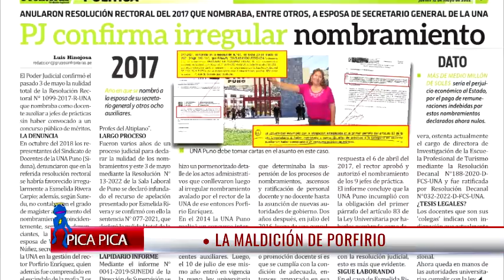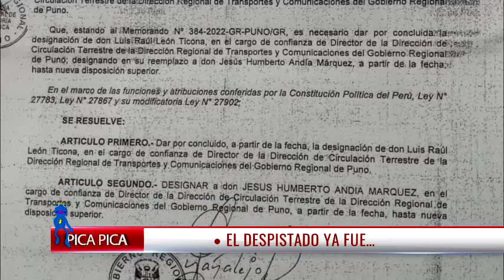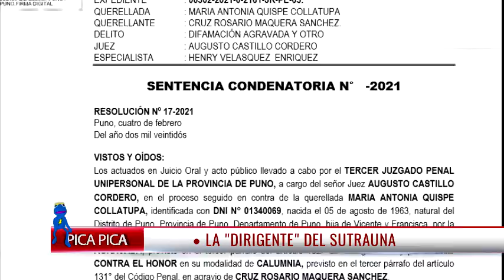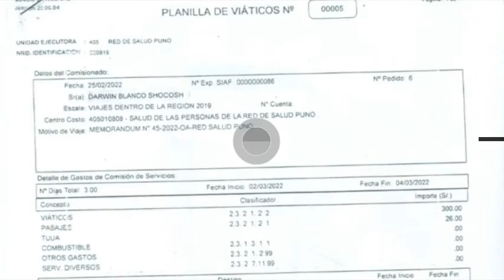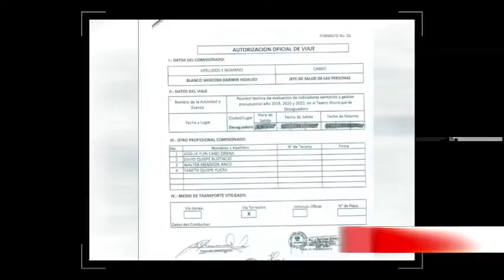FORO DOMINICAL PICA PICA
-Foro Dominical Correspondiente al 15 de mayo del 2022
Jr. Vilcapaza 151 - Puno Perú